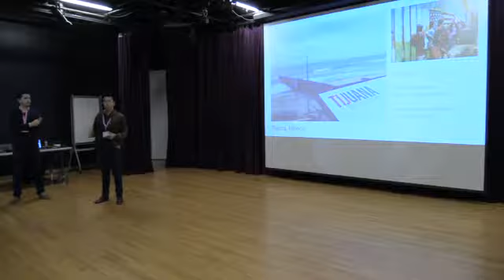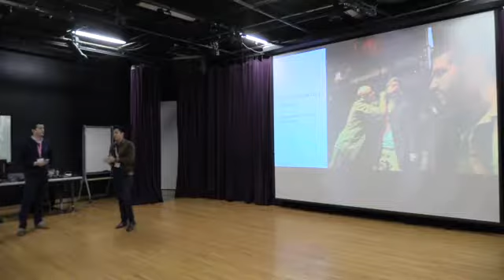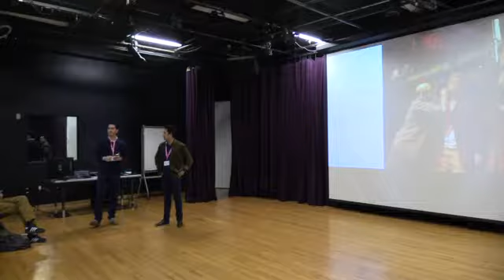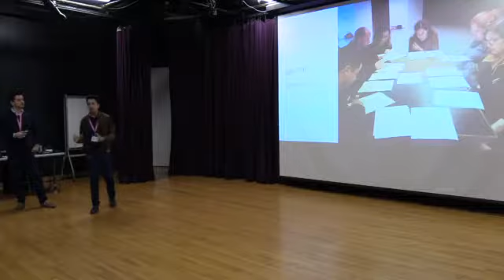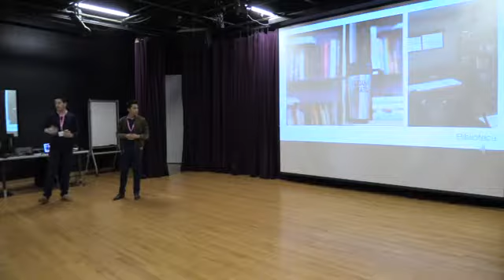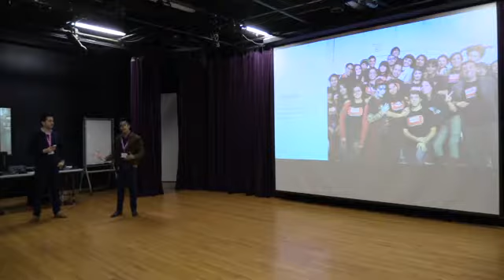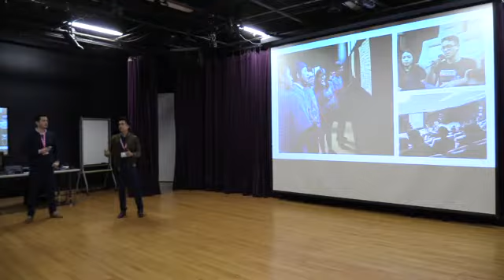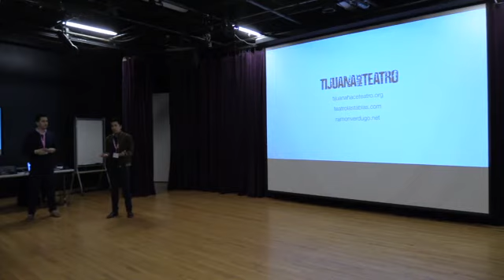Festival Interprepas Tijuana Breakout Session at the 2019 Latinx Theatre Commons TYA Sin Fronteras F